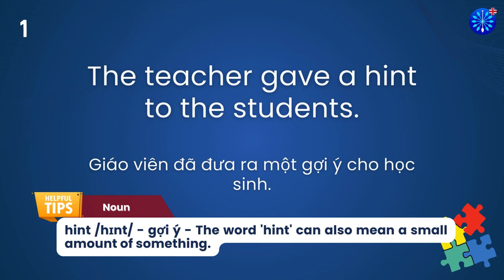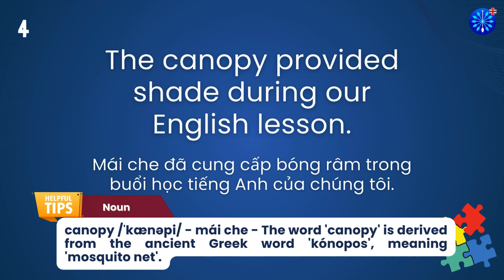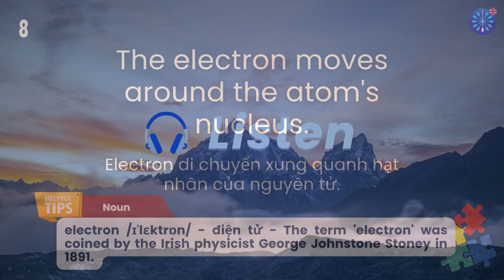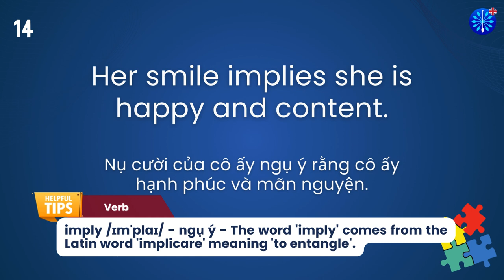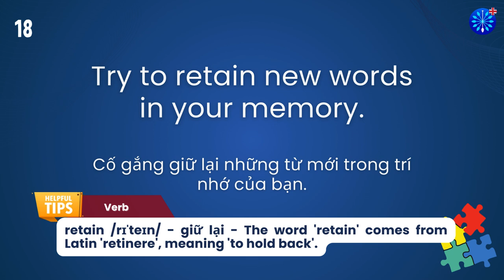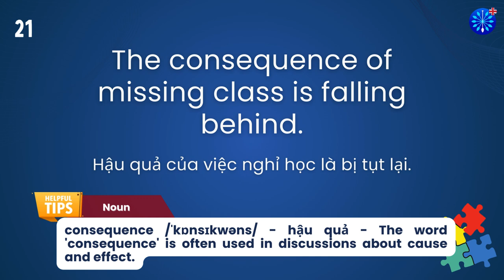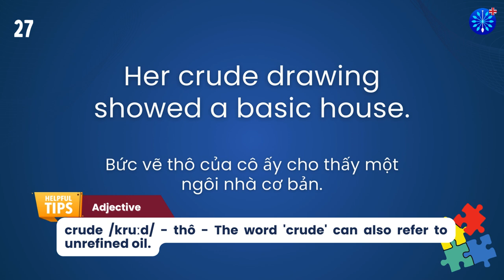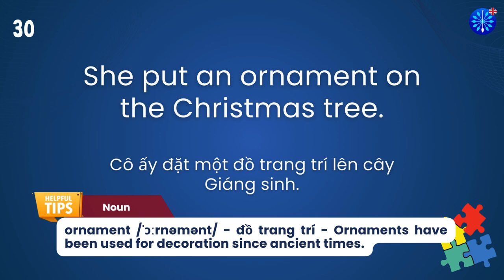Học Tiếng Anh | Từ Vựng Tiếng Anh TOEFL Phần 30/100 | Perfect for TOEFL Exam Prep | Words & Samples